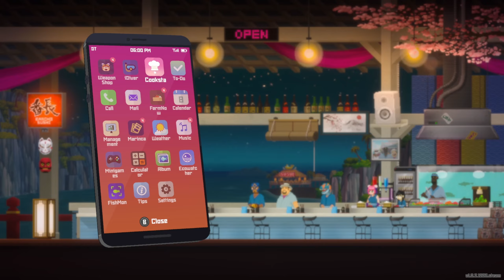Rifornimento - Dave The Diver [Gameplay ITA] [39]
Rifornimento - Dave The Diver